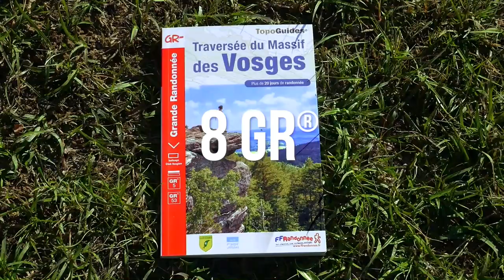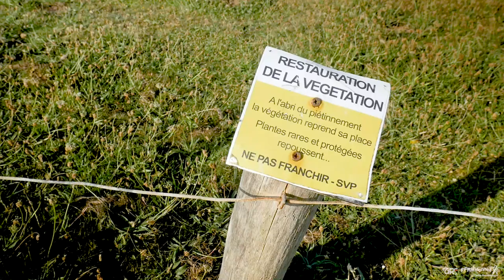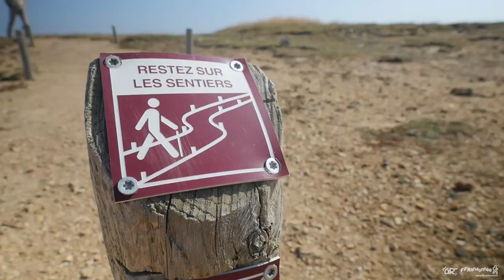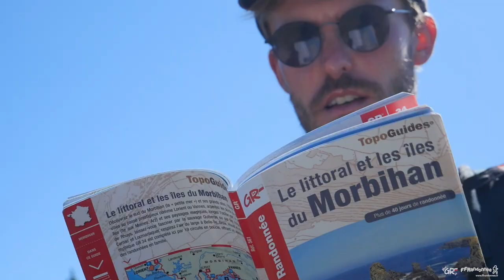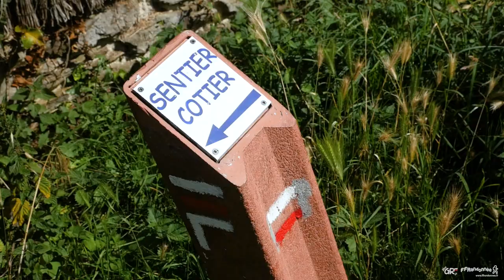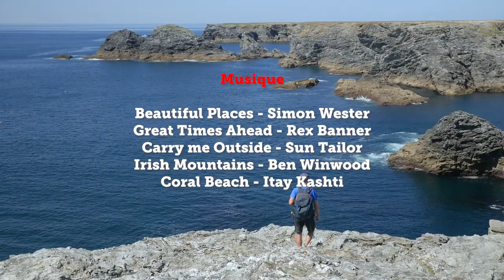Mon GR® Préféré - Saison 5 : GR®340 - Tour de Belle-Île-en-Mer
Dans cet épisode de la série Mon GR® préféré, la FFRandonnée vous conduit sur le GR® 340 - Tour de Belle-Île-en-Mer (Morbihan). Cet itinéraire de Grande Randonnée est sélectionné pour le concours Mon GR® préféré 2022, dont les votes ont lieu du 28 octobre au 17 novembre 2021.